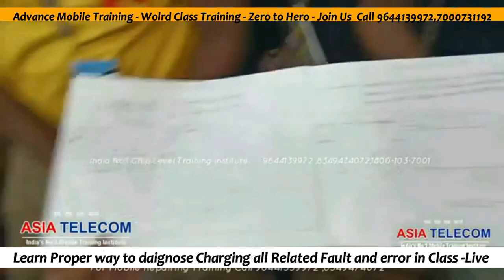India No.1 Mobile EMMC Training Institute